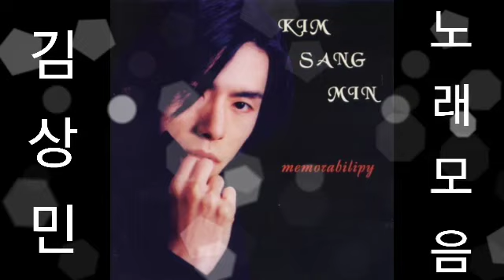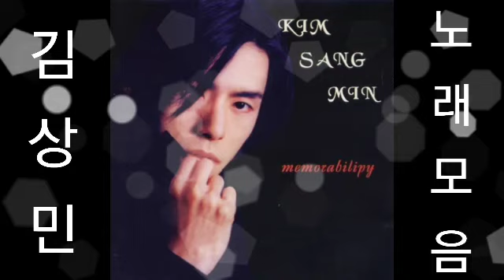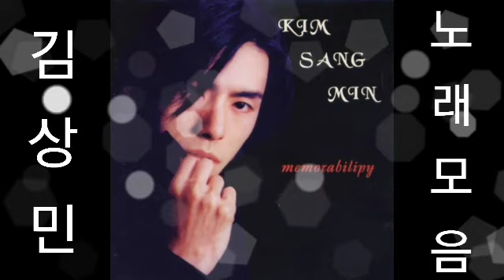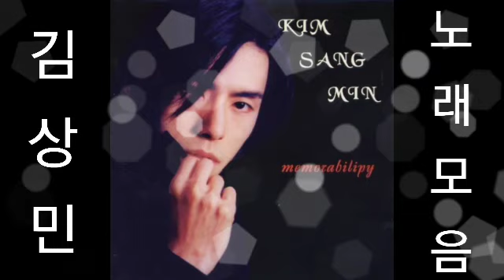❤김상민 노래모음 [BEST27곡]자동재생🎶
1.You   0:00
2.가슴을 채운다   4:07
3.ln Your Cry   8:46
4.가시리 이별 Part1  13:42
5.희미한 기억(Memories)   18:22
6.그 거짓말   24:23
7.Until...(하늘이 도우사)   28:46
8.벽   32:47
9.시련   37:12
10.아픈 눈물의 기억   41:26
11.우연히 난   45:43
12.참새의 꿈   50:18
13.꿈이였으면   54:50
14.점   59:36
15.너에게   1:03:29
16.몰라야해   1:07:16
17.언제라도   1:11:32
18.endless   1:16:03
19.부탁해요   1:20:27
20.비원(For You)   1:24:32
21.천년애   1:28:03
22.영원히   1:32:28
23.혼자인 밤   1:36:46
24.숙명   1:41:55
25.숙명II   1:45:07
26.Message   1:49:13
27.이별을 모릅니다   1:53:02